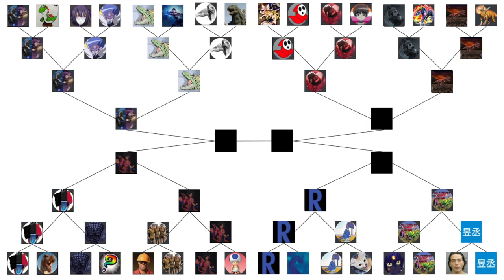Dinosaur King | 1000 Subs Tournament | Quarter Final Round | Part 1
Hope you enjoy these upcoming matches.

Intro ► 0:00 - 0:44
Diddy Darius vs StrangerGamer ► 0:45 - 7:15
LPGozzzi vs XenoSlickGoku ► 7:16 - 14:59
Outtro ► 15:00 - 16:46